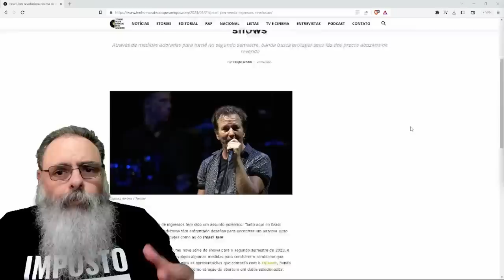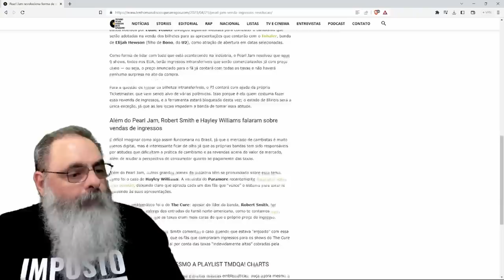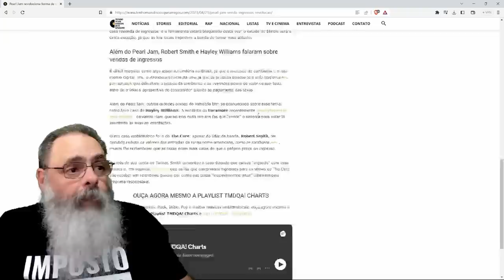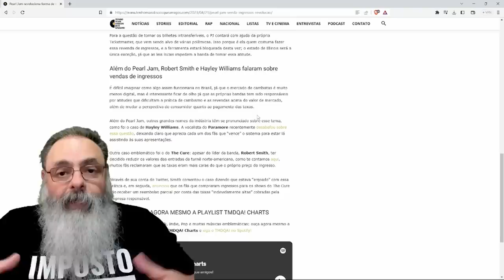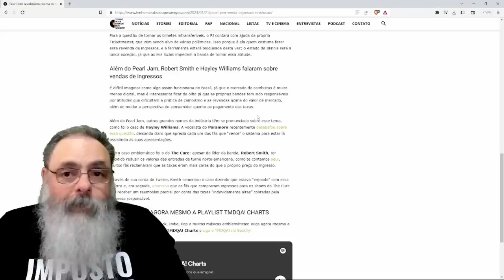PEARL JAM quer INGRESSOS sem CAMBISTA então VAI CRIAR INGRESSOS INTRANSFERÍVEIS sacaneando PÚBLICO